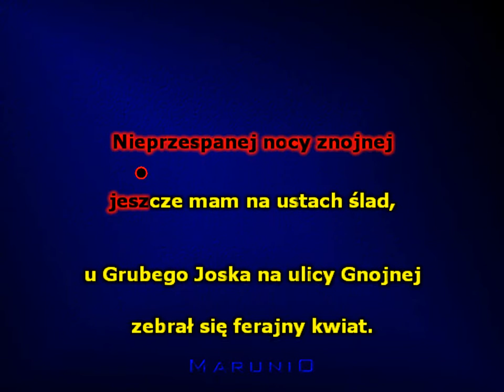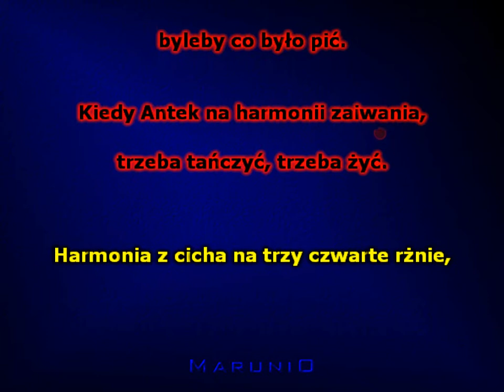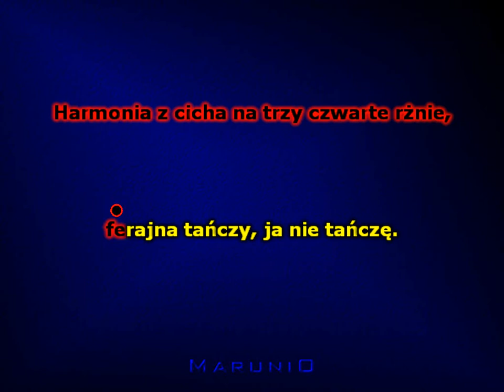Bal na Gnojnej